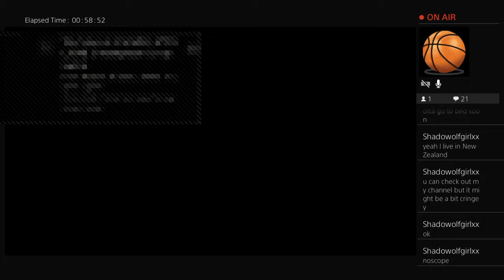Ps4 live now Bo3 join open lobby